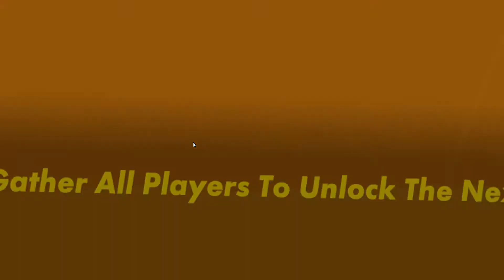Rec Room Golden Trophy 3 Person Speed Run (4:31)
Managed to finally get Boethiah and Carthay to do speedruns with me. Here's a shot of our fastest time (of the like 7-8 consecutive attempts). It's still 5 seconds shy of the current record (4:26), but as you can see it's painfully obvious where these mistakes were made (I friendly fired a couple times. x.x). Anyways, enjoy!